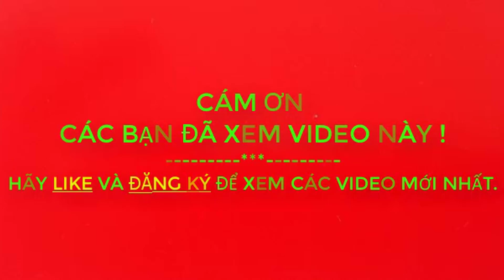Một ngày làm việc tại mỏ đá cùng máy xúc và ô tô - phần 2